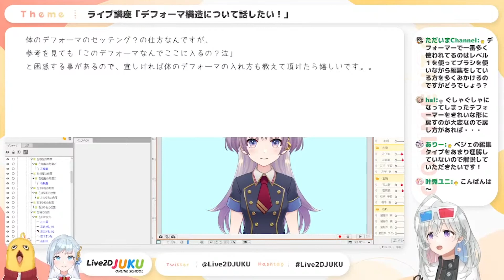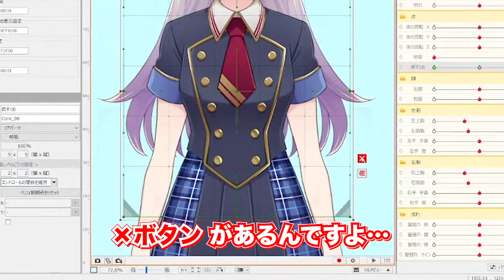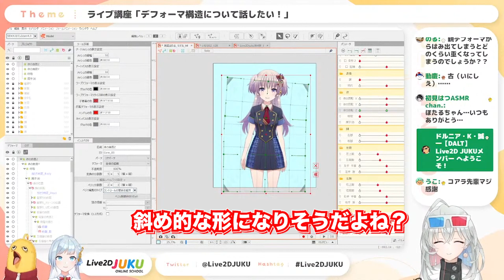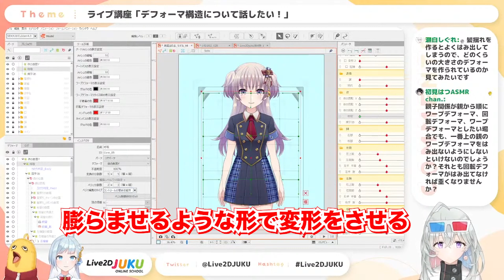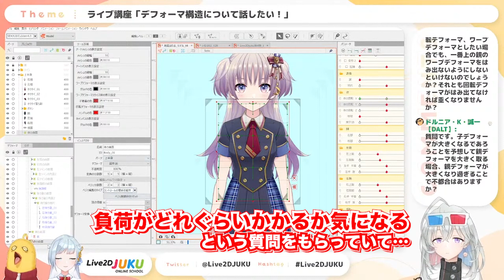【Live2D解説】デフォーマ構造のひみつに迫る！【Live2DJUKU/切り抜き】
Live2D JUKUのライブ講座では視聴者のみなさんが気になるテーマの解説をしています！
解説してほしいテーマや質問などがありましたらぜひお気軽にコメントしてください♪

■配信本編(メンバーシップ会員限定公開)
ライブ談義「デフォーマ構造について話したい！」【Live2DJUKU】